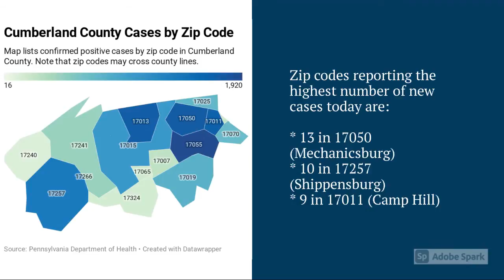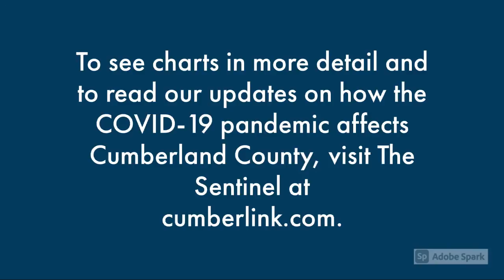Cumberland County COVID-19 Update: Jan. 20